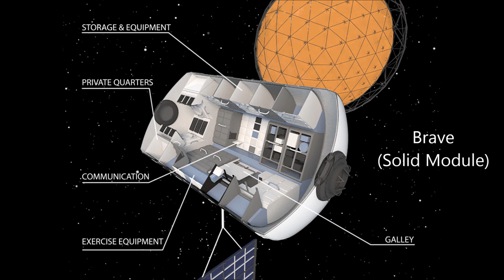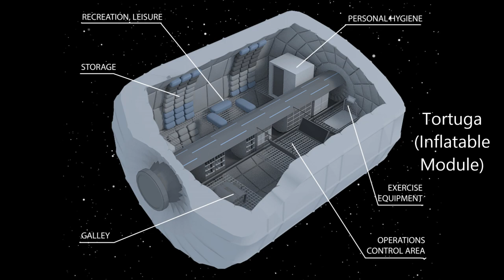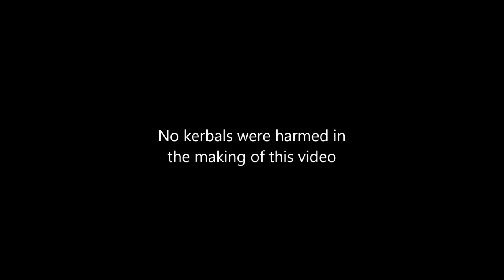ESA Moon Challenge - HECATE (Winning Team!)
HECATE is the winning team of the ESA Moon Challenge

This simulation was prepared by the above-mentioned team as part of their participation in the ESA Moon Challenge. It represents the views of the authors, and does not represent the positions or policies of the European Space Agency.

HECATE: Human Exploration of Cis-lunar space via Assets Tele-operated from EML2

Space Station:
- HOPE: Human Orbiting Protected Environment

Landers:
- Nina
- Pinta
- Santa Maria

"MOON" Rovers
- Messaggero: humanoid rover
- Oktagon 1: 8-wheeled rovers
- Oktagon 2: 8-wheeled rovers
- Nozomi: a rover with 3D printing capabilities

SOUNDTRACKS
José González - This Is How We Walked On The Moon